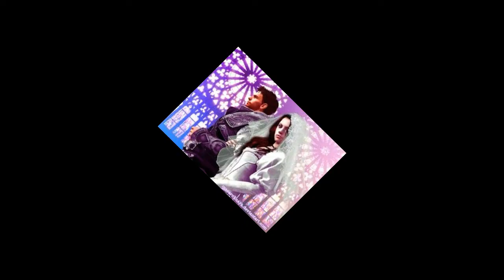Fantasma azul del camino editada por yo